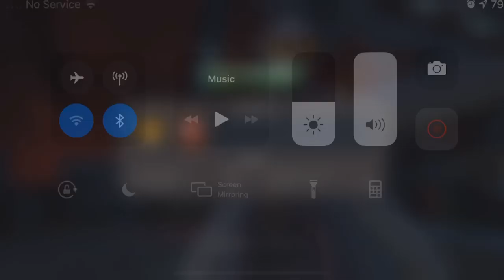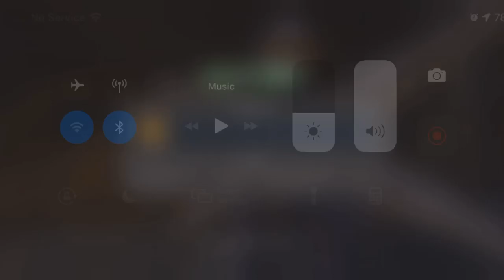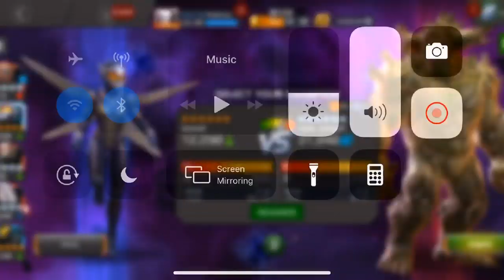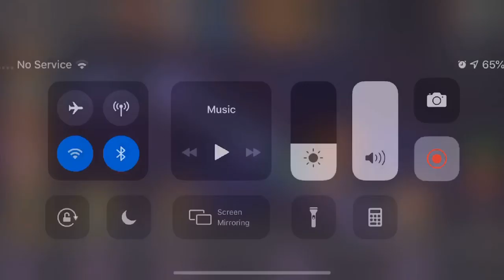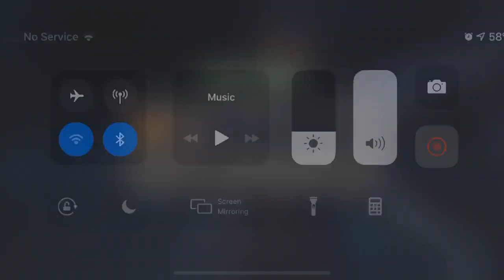How Good Is Wasp? - Let’s Find Out!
Wasp Champion review, not that i am most experienced wasp player but hope you guys find it useful!